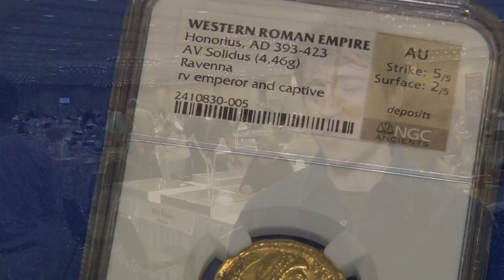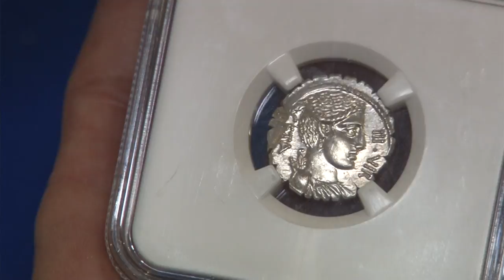Numismatic Guaranty Corporation Offers Third Party Grading for Ancient Coins. VIDEO: 2:05.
David Vagi, Director of NGC Ancients, Numismatic Guaranty Corporation, Interviewer: David Lisot, CoinWeek.com.
One of the major third party grading services grades and authenticates ancient coins. NGC Director David Vagi talks about the service his company offers and why there is a need in numismatics for ancient coin grading. He also comments on recent auction sales that set some record prices.
More news and video about precious metals, coins, and paper money